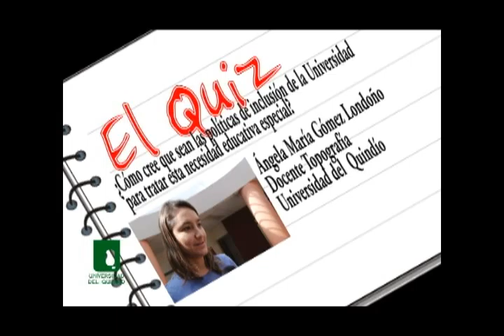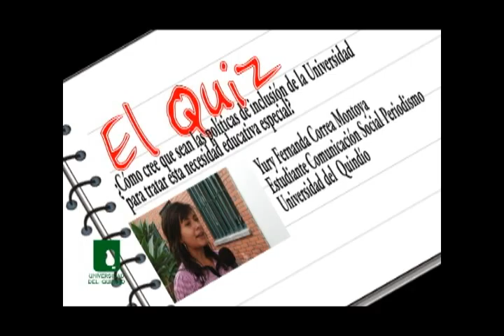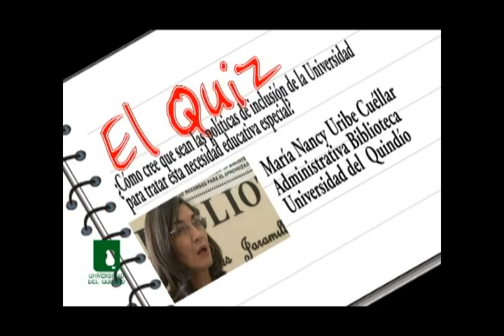clase uq 31 parte 2.f4v